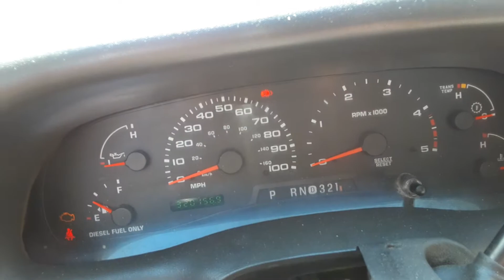2004 Ford F250 6.0 startup